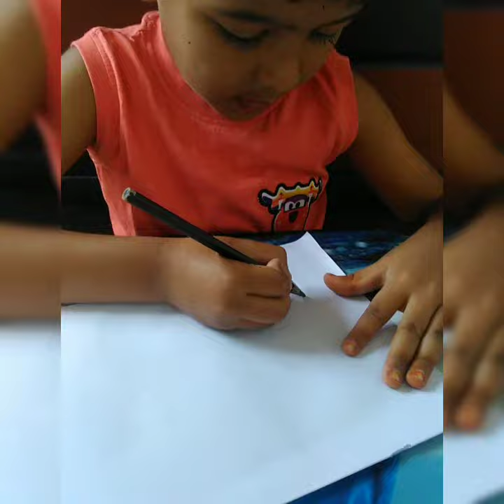Leaf Rubbing activity🍀🍀🍀🍀🍀🎨🖌️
For a good result turn to back side and rub it..😊😊😊😊